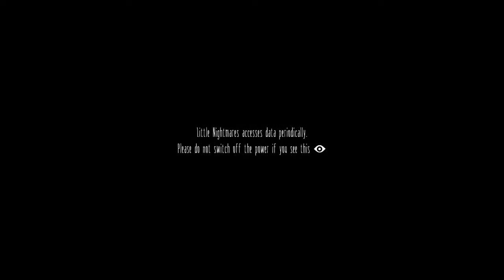Little Nightmares Ep - 1 (The beginning)